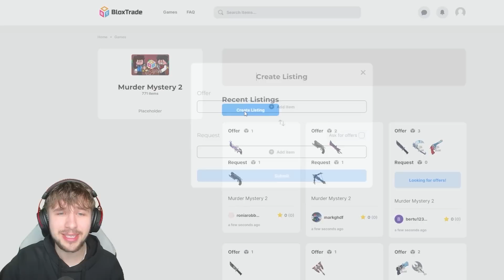I Trade You What The Wheel Lands On! *Voice Chat*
Become a JD ARMY MEMBER fo a chance to be in the video
🌟 USE STAR CODE "JD" WHEN BUYING ROBUX!
🔪 BUY OUR OFFICIAL ROBLOX UGC!